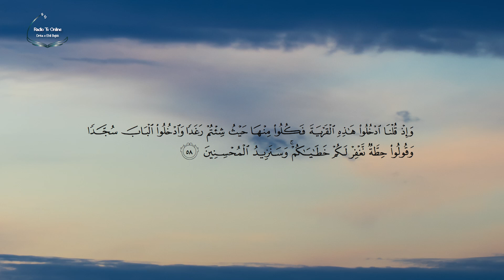TEFSIRI "SUJUTIT" PËR EHLI BEJTIN - Sure “El Bekare”, ajeti 58